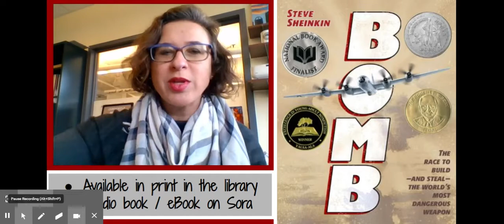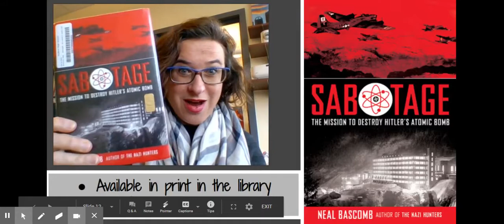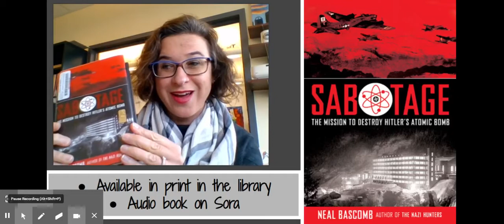WWII Nonfiction: Bomb and Sabotage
Bomb: The Race to Build--and Steal--the World's Most Dangerous Weapon by Steve Sheinkin

Sabotage: The Mission to Destroy Hitler's Atomic Bomb by Neal Bascomb